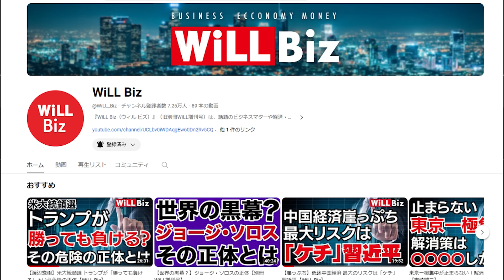【トランプ暗殺未遂】TBS「サンデーモーニング」膳場貴子が最低クズ発言【デイリーWiLL】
「かぜとゆき」オススメ商品はコチラ！
★KENTEX ケンテックス 腕時計 Blue Impulse ブルーインパルスソーラースタンダード

★KENTEX ケンテックス 腕時計 Blue Impulse Solar Pro

★Muhle Glashutte ミューレグラスヒュッテ 腕時計 TerrasportII

※動画内で紹介した商品の情報は2024年7月1日段階のものとなります。

★WiLL8月号の購入はコチラ！

★経済・ビジネス専門チャンネル「WiLL Biz」はコチラ！